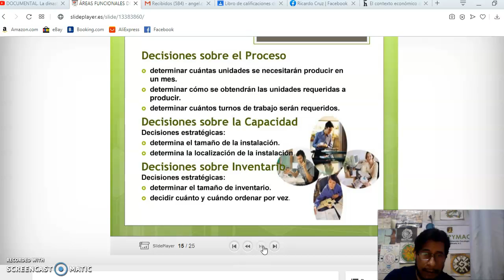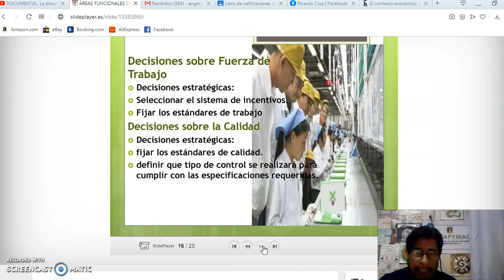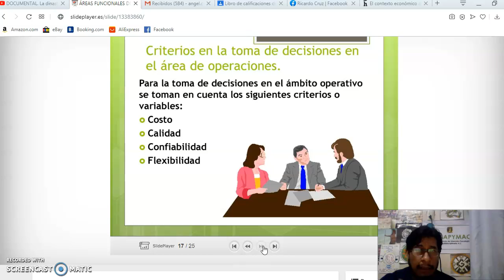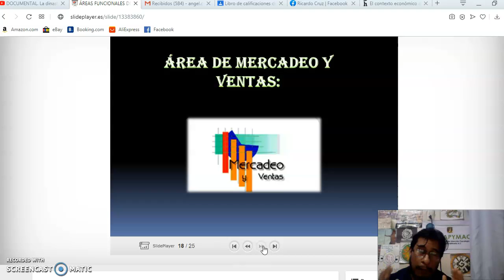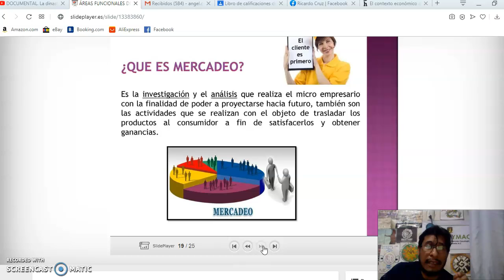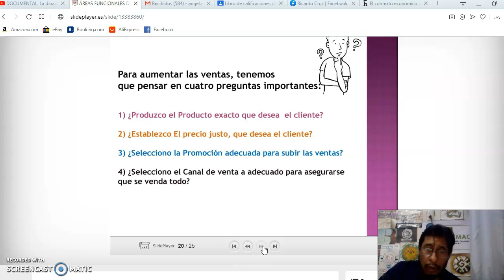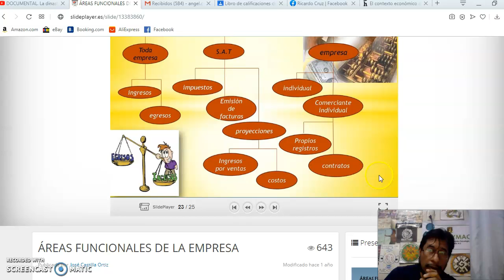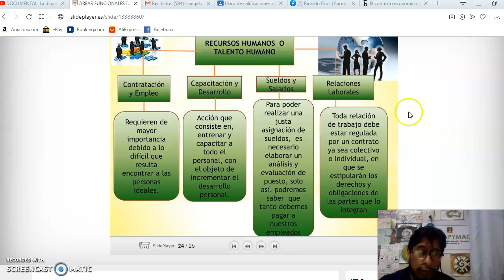ÁREAS FUNCIONALES 2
En este video complemento mis aportaciones sobre la relevancia y estructura de las areas funcionales de una empresa. Que lo disfruten